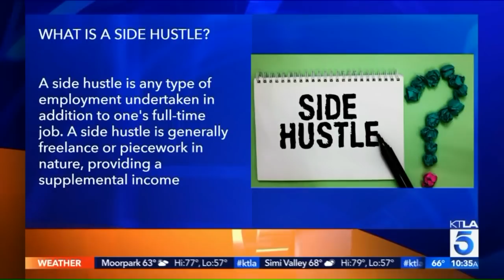Should You Tell Your Boss About Your Side Hustle? | KTLA 5 News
50+ millions Americans have a side gig or side business to make ends meet. What are your requirement and duties to inform your employer? Mark breaks down the basics LIVE on KTLA 5 News.